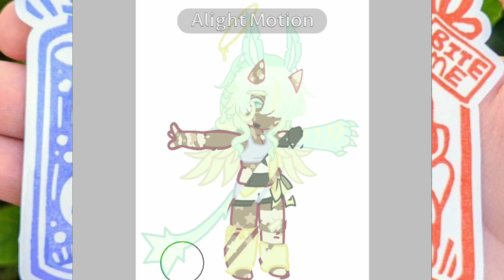editing my oc's body type [tw - revealing clothing]